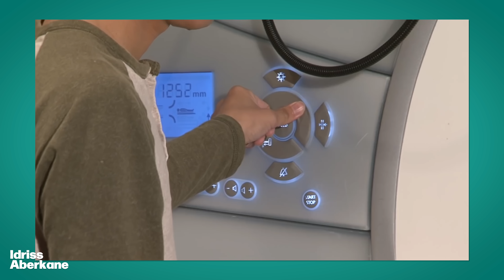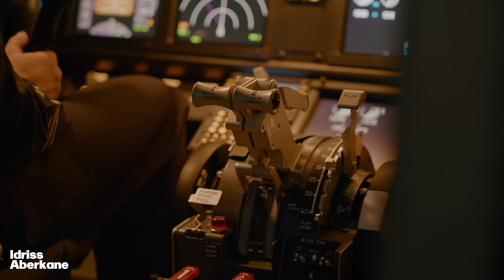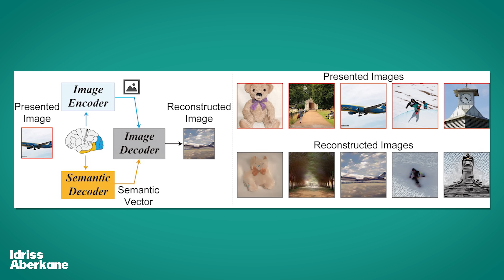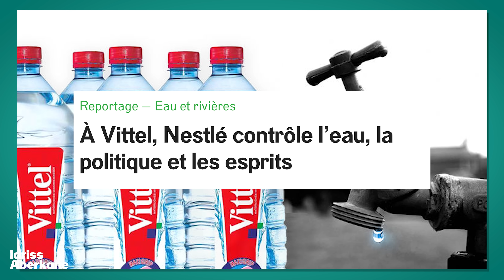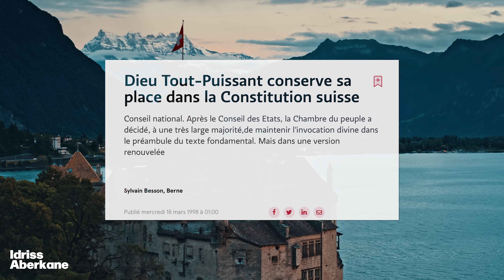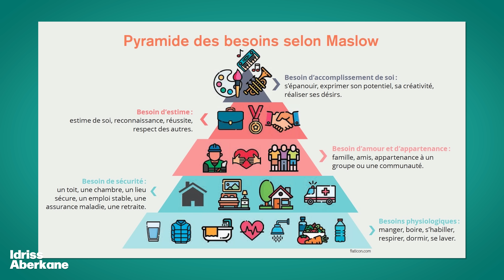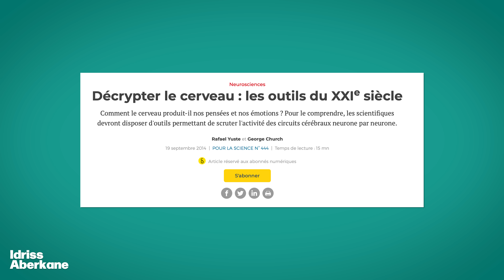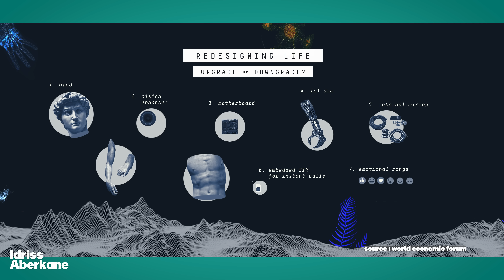l'IA peut-elle déjà lire dans nos pensées ? | Idriss Aberkane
Le résultat est stupéfiant, mais pas besoin de paniquer pour autant: une équipe japonaise a récemment publié ses travaux en rétinotopie inverse (la capacité à inférer l'image visualisée par une personne en observant l'IRM fonctionnelle de son cortex visuel) mais avec l'aide d'une intelligence artificielle. Certes, pour l'heure ce n'est valable que pour une visualisation, et avec une IRMf, qui n'est pas un dispositif anodin et facilement portable, et surtout, avec une IA... cependant ce qui est réellement stupéfiant donc, c'est la vitesse à laquelle l'intégration des nouvelles IA change la donne: que pourront-elles inférer dans 5 ans? C'est le moment de faire le point sur le "biopouvoir"  que décrivait Foucault et sur l'infinie malsaine volonté qu'on les plus puissants de contrôler l'Humanité jusque dans sa biologie et sa psychologie la plus intime.

Montage par (l'excellentissime) Tilou Martin